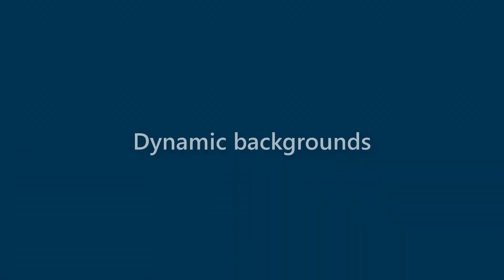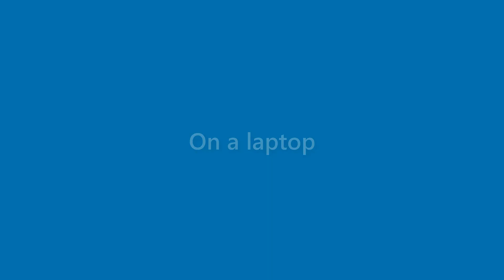August Goodman - appearance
Name Look - August Goodman - appearance. In this video we present "August Goodman" name look and feel in various scenarios.
This video will cover:
How does "August Goodman" look as a personal letterhead?
How does "August Goodman" look on a business card?
How does "August Goodman" look on a computer/laptop screen?
How does "August Goodman" look with different background colors?
How does "August Goodman" look with various fonts?